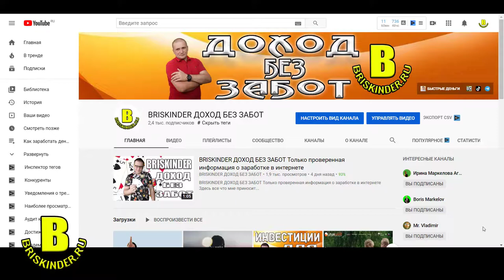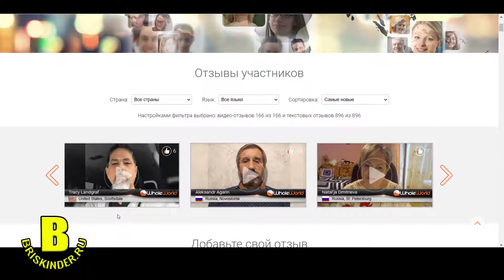Whole World моими глазами Часть 4 Отзывы участников